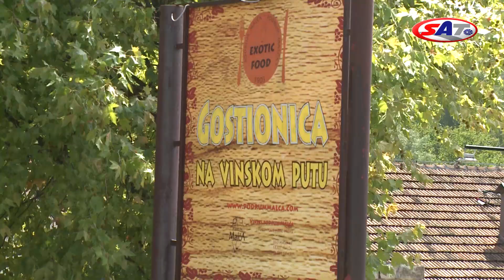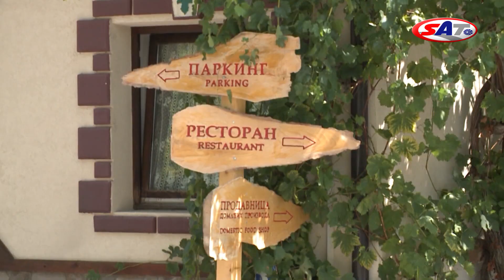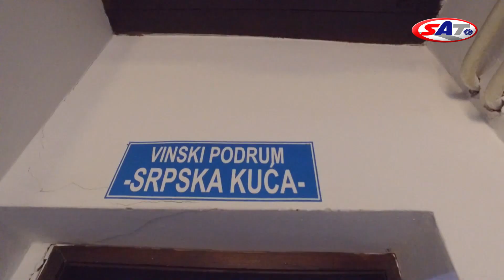Vinski podrum Malča – Emisija SAT 03.09.2017.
Ako krenete na put od Niša prema Pirotu ili prema Staroj planini, u mestu Malča vredi zastati i posetiti istoimeni vinski podrum. Ne samo da biste probali vina spravljena po starim receptima, već i da biste na trenutak osetili duh bliže i dalje prošlosti ovoga kraja. Da ovde vode računa o tradiciji podsećaju i rimska dvokolica, u čast Rimljana koji su doneli vinovu lozu u ovaj kraj, ali i vinograd crne tamjanike, autohtone vrste grožđa sa našeg podneblja koja je skoro izumrla, ali su u Malči odlučni da je sačuvaju. Ono što je nesvakidašnje jeste vinsko putovanje kroz vreme. Počinje ovde u rimskoj kući gde ćete saznati nešto o počecima uzgoja vinove loze, a nastavlja se kroz sobu Nemanjića za vreme čije vladavine je vinogradarstvo u Srbiji doživelo najveći procvat.